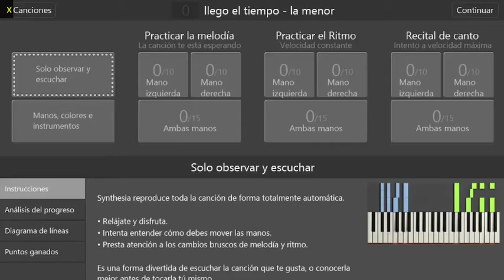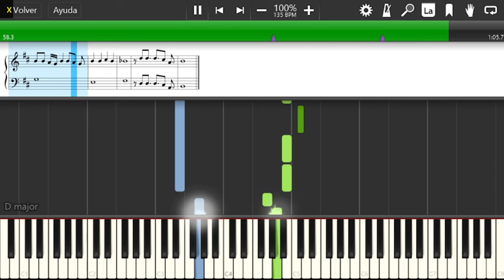llego el tiempo - la menor